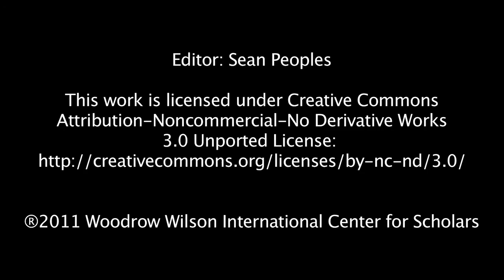Geoff Dabelko - Challenges and Opportunities in Addressing Climate Change at the UN Security Council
Geoff Dabelko directs the Woodrow Wilson Center's Environmental Change and Security Program. In this video, Dabelko discusses the challenges and opportunities posed by the July 20th United Nations Security Council debate of climate change.